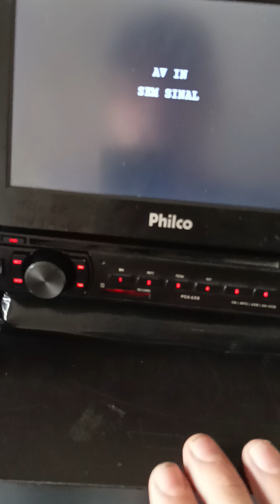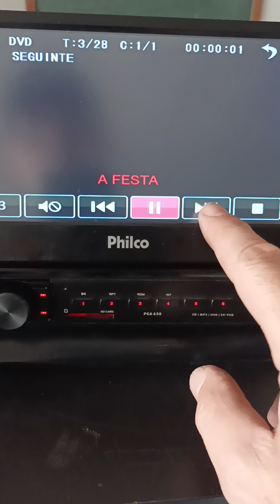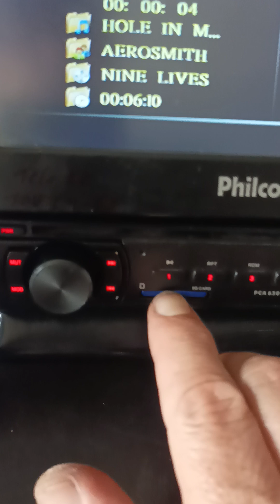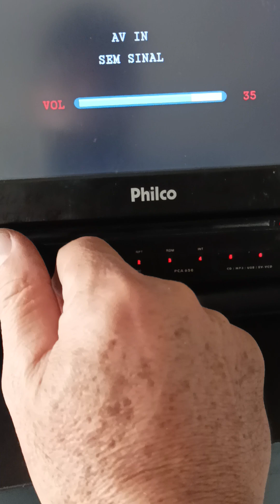Philco retrati pca 650 coloquei bluetooth quer chama nos comentários